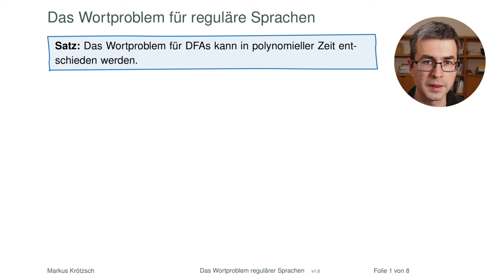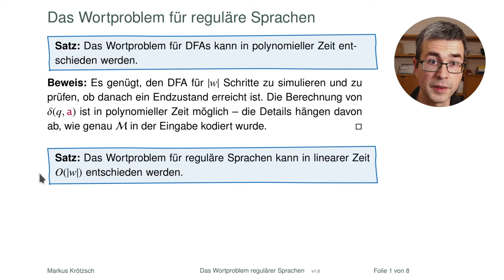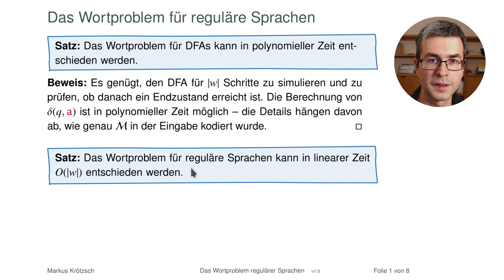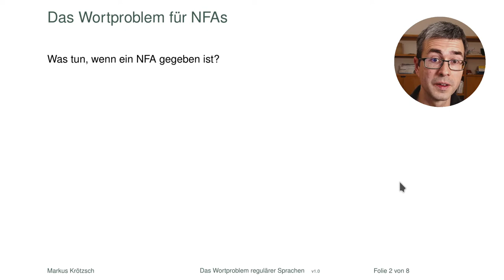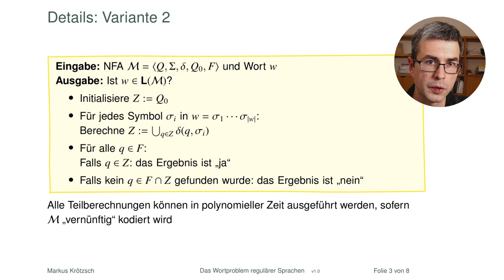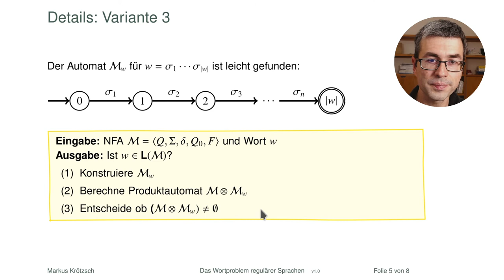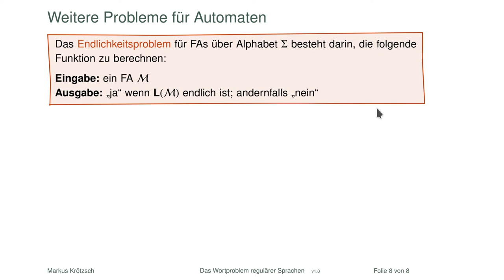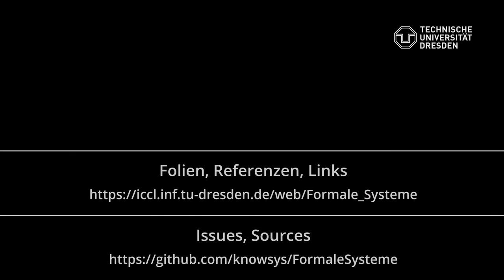Wichtige algorithmische Probleme für reguläre Sprachen (2)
Nachdem wir uns schon im letzten Video einige wichtige Probleme angeschaut haben, wollen wir nun noch das Wortproblem regulärer Sprachen im Detail ansehen. Wir schließen mit zwei weiteren Problemen ab: dem Endlichkeitsproblem und dem Universalitätsproblem.